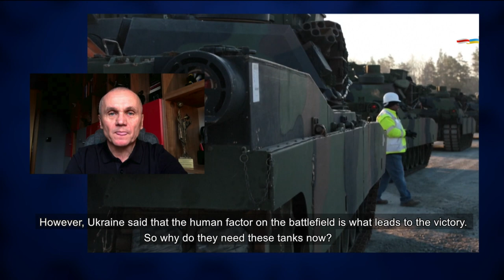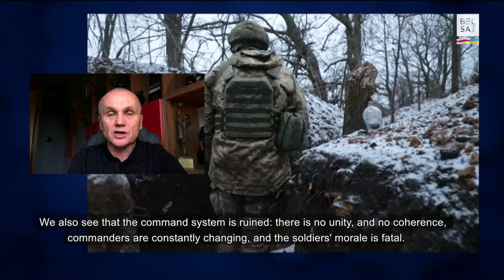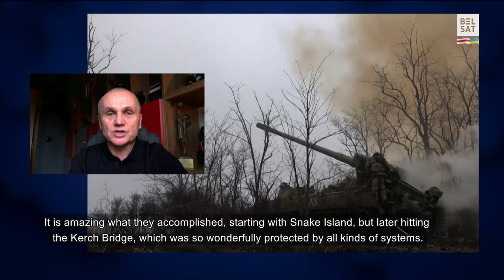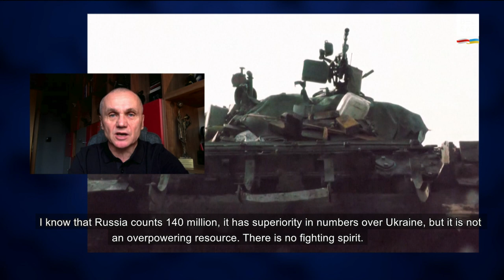Ukraine Will Make a Breakthrough in the Summer of 2023. Interview with a Polish General / Interview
Ukraine has shattered the myth of Russian special forces and may make a breakthrough in the war in 2023. The flow of equipment from the West will increase. Belsat interviewed Polish divisional general Roman Polko, a special and airborne forces officer and former commander of the GROM special unit.

00:00 Announcement
00:21 Western tanks will give Ukraine a big advantage on the battlefield
01:41 What exactly will Western tanks be used for?
03:59 What's wrong with supplying Ukraine with Western tanks?
06:43 "Russian command system is ruined"
08:43 "The myth of the Russian special forces soldier has fallen"
10:50 Ukraine will make a breakthrough in the summer of 2023

Photo: Anatol Chomicz / Forum